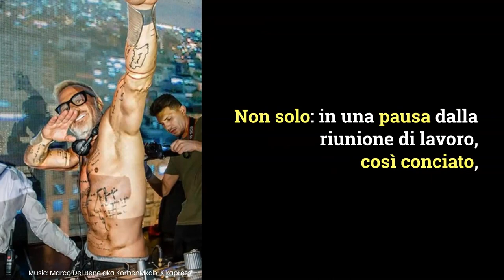Gianluca Vacchi senza pantaloni durante la videoconferenza: la foto diventa virale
Anche Gianluca Vacchi in modalità smart working ma in mutande: ecco come si è mostrato su Instagram durante una riunione di lavoro.
LEGGI ANCHE : -- Frecciata di Flavio Briatore a Gianluca Vacchi dopo aver visto la sua casa, ecco il commento memorabile
Foto: Kikapress